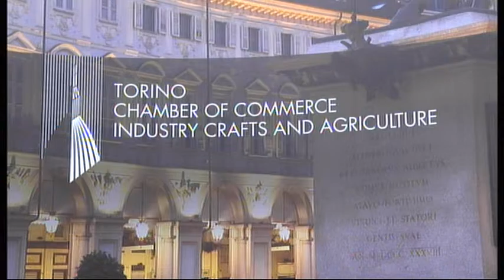9th WCC 11/06/2015 - Media Plaza con Mark Pantebre Palmitjavila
9th WCC 11/06/2015 - Media Plaza con Mark Pantebre Palmitjavila